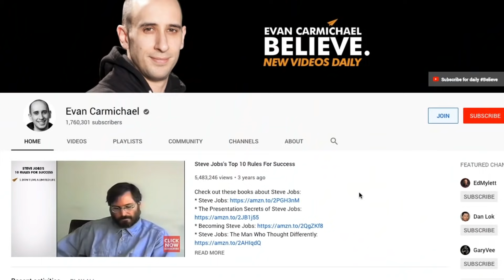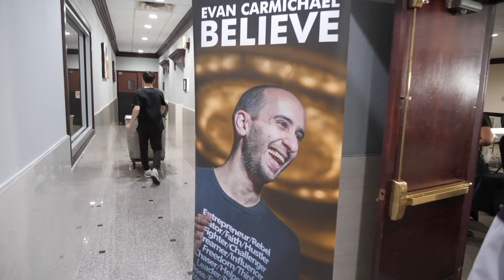How To Pull Off An Amazing YouTube Meetup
Having an online audience is great, but things get really special when you can take that relationship offline and start forming real connections with people. Evan Carmichael does exactly that by organizing meetups across the country. I attended his recent event here in Cincinnati and sat down with him and his wife Nina to find out exactly how you can pull off an amazing event yourself, even if it's your first time.

6) LET'S REVIEW YOUR CHANNEL: Book a private one-on-one YouTube channel consultation with Tim or someone on his team